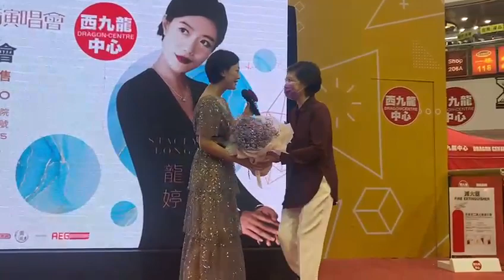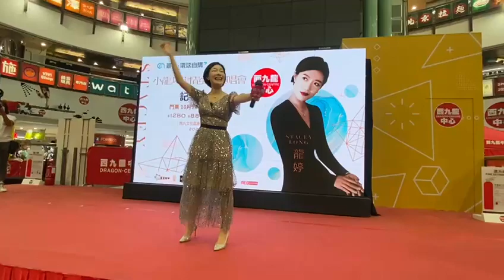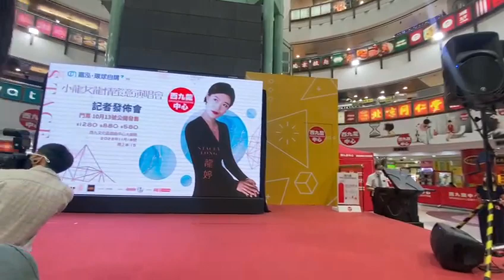街頭鄧麗君小龍女(龍婷) 「龍情蜜意演唱會」發布會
漢洋與數十歌迷到場打氣
轉載自: Star.Starphoto、Jolly的今日星蹤, 查看全部相片請前往:

被喻為街頭鄧麗君的天籟之音小龍女（本名：龍婷），憑著柔和悅耳甜美聲線，由旺角街演，唱到登上九展舞台，2018年及2019年分別兩度在九展舉開個唱，而且全場爆滿；除此之外，小龍女並贏得央視2019年「第十五屆星光大道年度」總冠軍及被邀春晚表演，新年春晚演唱。

相隔3年，小龍女鐵定於11月18日晚假香港西九文化區戲曲中心大劇院，舉行第三個個唱「龍情蜜意演唱會」，昨日(12日)假西九龍中心舉行發布會，並邀請了漢洋到場支持，數十歌迷到場打氣，場面十分熱鬧。

小龍女身穿珠片長裙出場，現場獻唱兩首鄧麗君的歌曲《漫步人生路》及《親密愛人》，歌迷都跟着全場和唱。小龍女表示《漫步人生路》一曲對她來說別具意義，因為是她於2017年踏出街頭獻唱的第一首歌。大會亦向她送上蛋糕，慶祝她於2019年於內地星光大道大賽奪得全國總冠軍。小龍女說：「記得當時參賽，除了要唱歌外，還問我有沒有甚麼才藝，最後我學舞獅表演，過程很辛苦，練了一天後樓梯也落不到。但我變得堅強了，是很痛，但都要堅持下去。」

小龍女表示今次個唱只演一場，絕不加場，門票今日(10月13日)正式公開發售。今次演唱會特色，除了大家熟悉的鄧麗君小姐的歌曲，以及60-70年代金曲回顧之外，也會加進一些時下網路爆紅的歌曲，希望今次演唱會多元化，演唱會門票售價分別：港幣$1,280、$880、$580！。